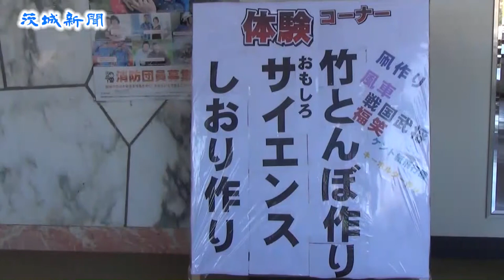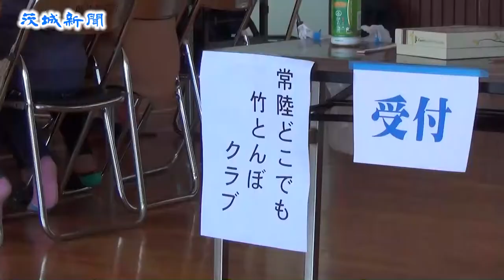催し多彩に常陸太田市「西山冬まつり」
多彩な催しを楽しむ「西山冬まつり」が17日、常陸太田市新宿町の市山吹運動公園で開かれ、大勢の家族連れなどでにぎわった。
　催しは市西山研修所が主催。会場の自由広場には、竹馬やけん玉などの昔遊び、Ｊ２水戸ホーリーホックのサッカー教室、○×クイズビンゴ大会などが行われた。
　県立太田一高や茨城キリスト教大、茨城大の生徒と学生などがボランティアとして参加し、祭りを盛り上げた。
　体育館には、竹とんぼや押し花のしおり、風車などを作る体験コーナーが並んだ。傘を入れるビニール袋のロケットや静電気でひもを飛ばす「電気クラゲ」作りに挑戦する科学実験コーナーが子どもたちに人気で、熱心に取り組んでいた。